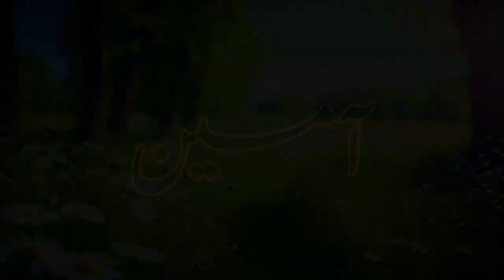Proverb 1:7-19 اِمثال | Evg. Samuel Sohail | Save In Heaven Ministry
Voice : Evg. Samuel Sohail
Founder : Save In Heaven Ministry

Manager : Yarmiya Amos

Editor : Waseem Saleem